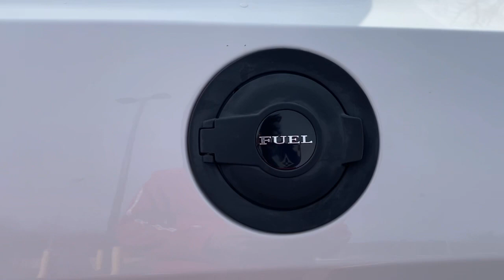5 Things I LOVE about My Dodge Challenger!!!